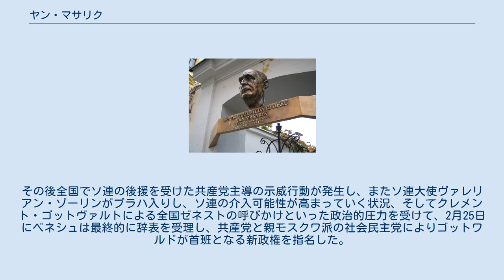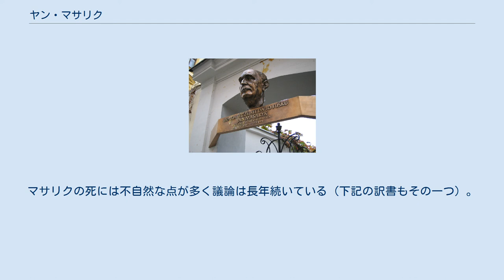ヤン・マサリク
ヤン・マサリク（Jan Garrigue Masaryk, 1886年9月14日 - 1948年3月10日）は、チェコスロバキアの外交官で政治家。
 ヤン・マサリクは、チェコスロバキアの初代大統領の父トマーシュ・マサリクと、アメリカ生まれの母シャーロットの間に、プラハで生まれた。
マサリクはプラハとアメリカで教育を受けた。
 第一次大戦中、マサリクはオーストリア・ハンガリーの軍隊に服務した。
1918年よりチェコスロバキアは独立運動を開始し1920年に独立した。
マサリクは1919年にチェコスロバキアの外交官となり、1922年まで、駐米国の代理大使となった。
1925年にマサリクは駐イギリス大使となった。
 1938年9月29日のイギリスとフランス、ドイツ、イタリアの各国首脳により、ズデーテン地方帰属問題を解決するために行われたミュンヘン協定の結果、ドイツ系住民が多数を占めていたズデーテンラントのドイツ帰属を主張したドイツのアドルフ・ヒトラー総統に対して、イギリスおよびフランス政府は、これ以上の領土要求を行わないとの約束をドイツと交わす代償としてヒトラーの要求を全面的に認めることになった。
この結果、ズデーテンラントはドイツ国防軍によって占領される事が決定した。
 マサリクはミュンヘンで協定書を受け取った2人のチェコスロバキア代表であったが、あまりの内容に涙を流したという。
その後、イギリスに対する抗議のために大使を辞任したが、大使辞任後もロンドンに留まった。
 1939年3月にドイツはチェコの残りの地域に軍を送り、ボヘミアとモラヴィアを占領し、独立した独立スロバキアはドイツの保護国化した。
これによりチェコスロバキアは事実上消滅することとなった。
 同年9月の第二次世界大戦開戦後の1940年に、チェコスロバキアの亡命政権がロンドンで設立された。
マサリクは亡命政権の外務大臣に就任した。
第二次世界大戦中、マサリクはBBCを通じてドイツ軍による占領下にあるチェコスロバキアに定期的に放送を行った。
1942年にマサリクはベイツ大学から法学博士号を受け取った。
 1945年5月にドイツは連合国軍に敗北し、ソ連軍によりチェコスロバキアは解放されマサリクは帰国した。
その後元チェコスロバキア大統領で、ロンドンのチェコスロバキア亡命政府の代表であったエドヴァルド・ベネシュが大統領に復帰しマサリクは外務大臣となった。
 しかし大戦後のチェコスロバキアはソ連の影響が強まり、1946年に実施された選挙でチェコスロバキア共産党が38％の得票を得て第一党になった。
これを受けて共産党指導者クレメント・ゴットワルドを首班とする連合政党である国民戦線政府が成立し、内務省など治安機関や教育・宣伝といった重要ポストを獲得したが、マサリクはその一員として外務大臣に留任した。
 アメリカ大使のローレンス・スタインハートと会談するヤン・マサリク（左） アメリカとソ連の対立、いわゆる冷戦が深まり、隣国のポーランドやハンガリーで共産党の一党体制が成立していく国際環境の変化は、チェコスロヴァキアの国内政治にも影響を及ぼし、国民戦線を通じて連合政権を組んでいた非共産系の政党と共産党政権の亀裂が深まっていった。
また1947年のマーシャルプラン参加をめぐっていったん参加を受諾したものの、ソ連の意向で撤回せざるを得なかったことや、コミンフォルムの創設会議においてユーゴスラビアなどから批判を浴びたことも国内の政治対立に拍車をかけた。
 1948年2月22日に、ノセク内相が閣内での合意を無視して非共産党員の警察官の職場復帰を拒否したことを受けて、12名の非共産系閣僚が抗議の表明として辞表を提出した。
その後全国でソ連の後援を受けた共産党主導の示威行動が発生し、またソ連大使ヴァレリアン・ゾーリンがプラハ入りし、ソ連の介入可能性が高まっていく状況、そしてクレメント・ゴットヴァルトによる全国ゼネストの呼びかけといった政治的圧力を受けて、2月25日にベネシュは最終的に辞表を受理し、共産党と親モスクワ派の社会民主党によりゴットワルドが首班となる新政権を指名した。
マサリクはこの政権でも外務大臣に留任した。
 ヤン・マサリクの葬儀 ヤン・マサリクの...